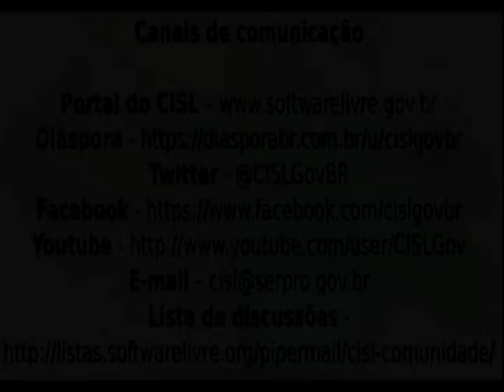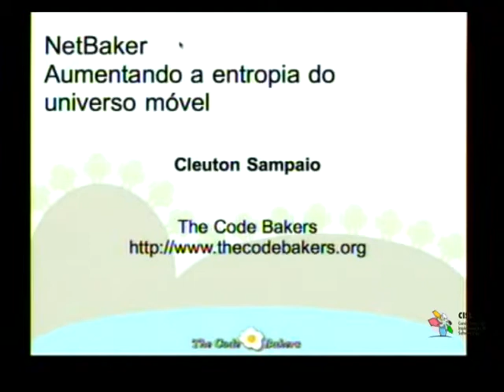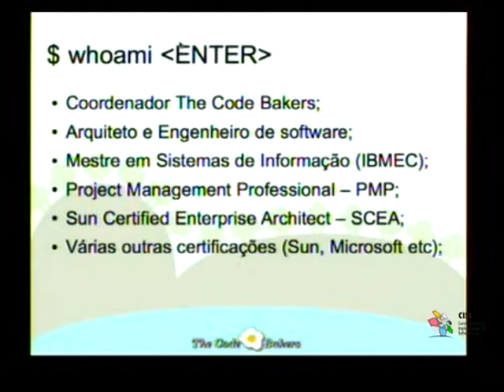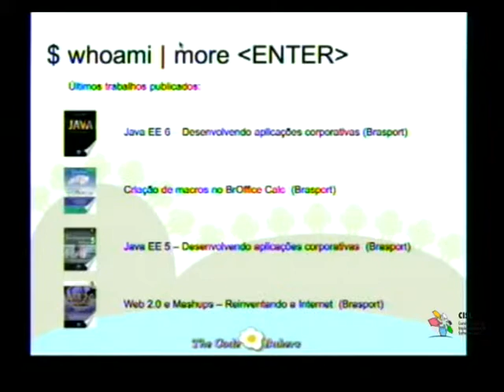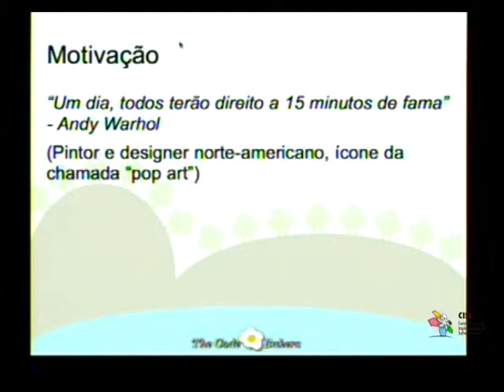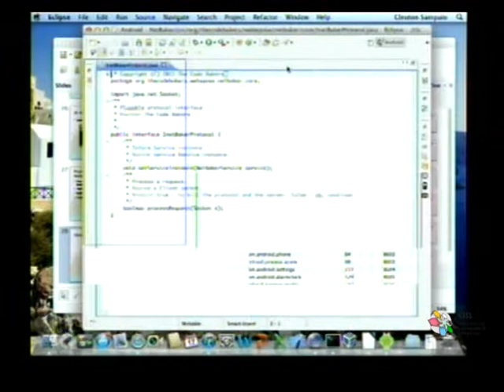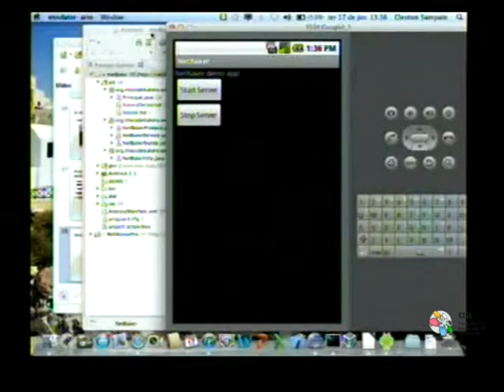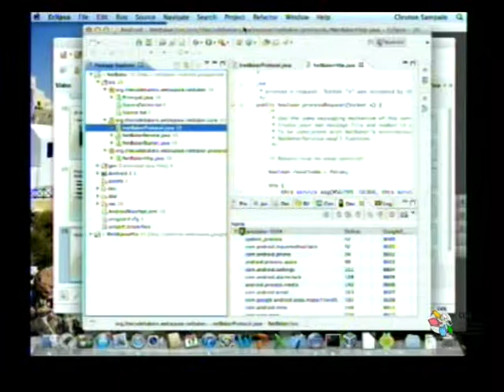Seminários Tecnológicos - Desenvolvimento em Tecnologias Móveis - CISL - 5